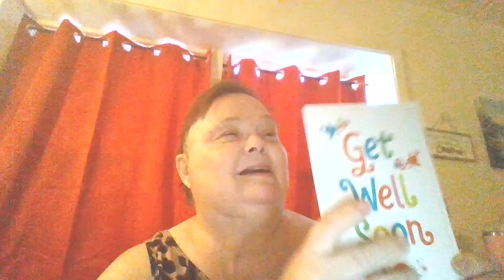It's Monday! Vlog